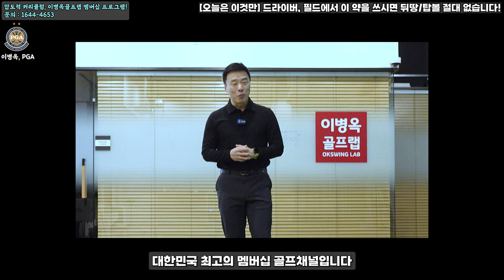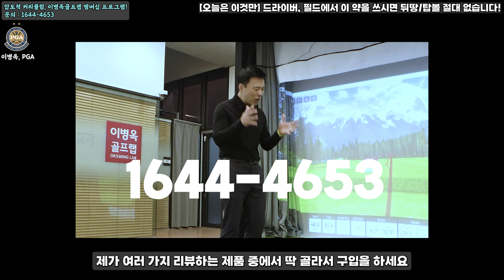[오늘은 이것만] 드라이버 필드에서 뒤땅, 탑볼때문에 죽겠다면 바로 이 약을 쓰시면 해결됩니다.